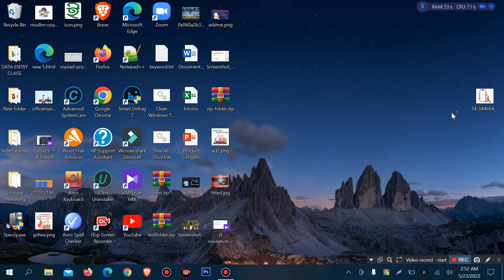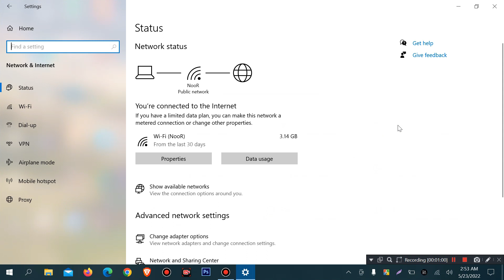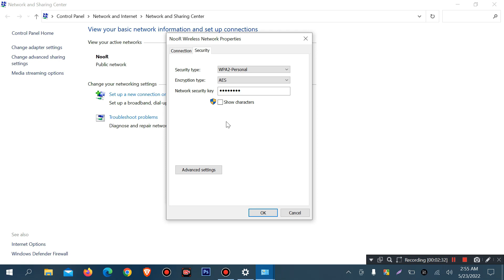Find your Wi-Fi network password in Windows 10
Find your Wi-Fi network password in Windows 7 / 10
find your wifi password in windows 10,
How to find your wifi password